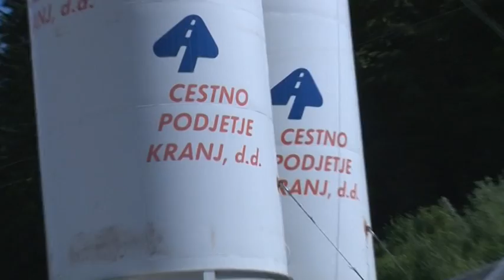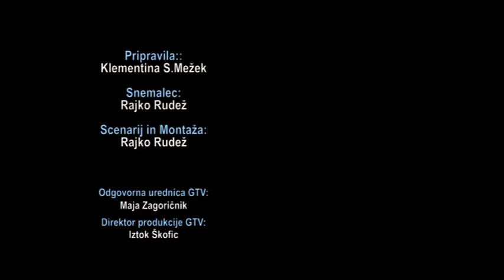Gorenjska gradbena družba d.d.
Gorenjska gradbena družba